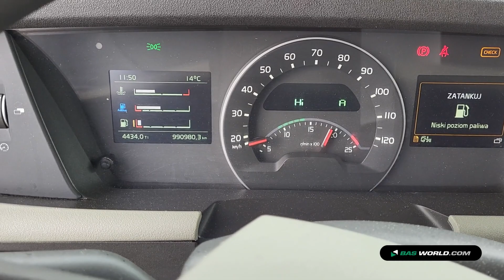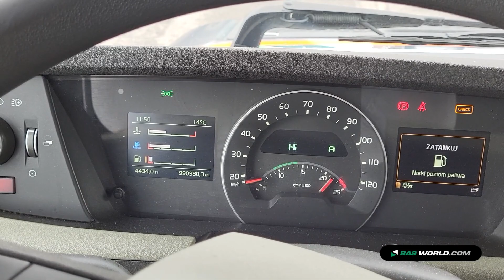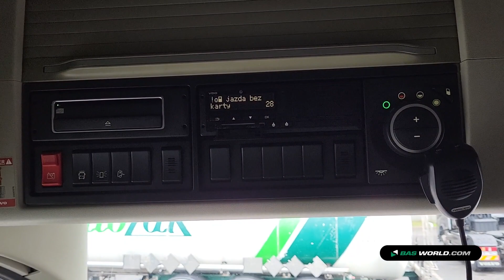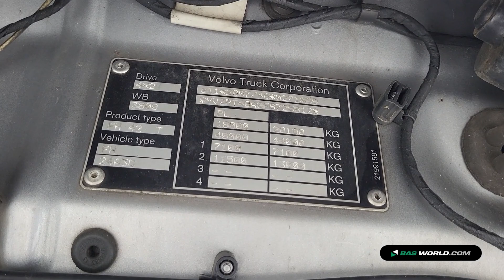70202052 Volvo FH